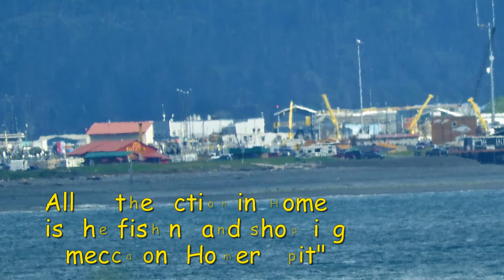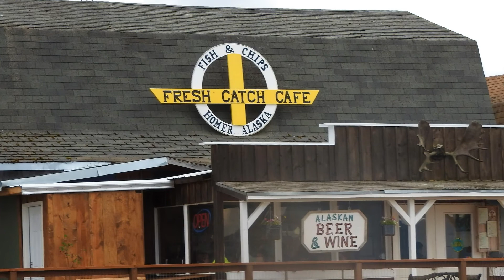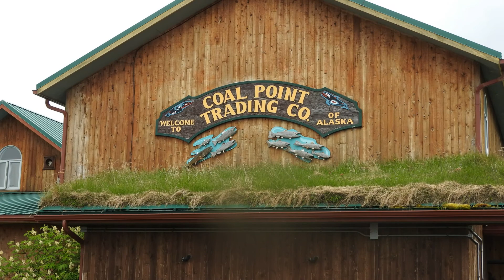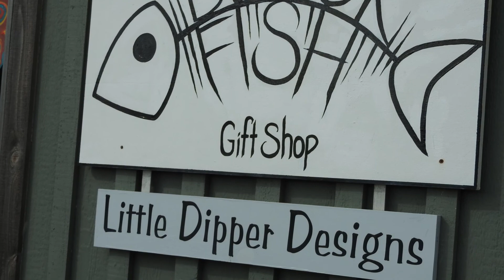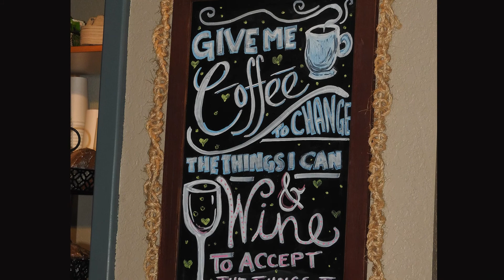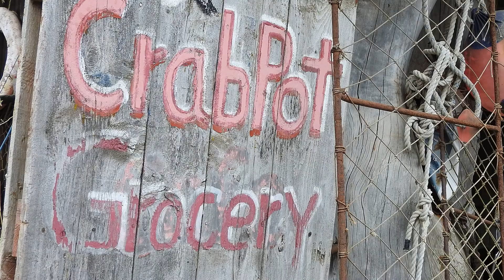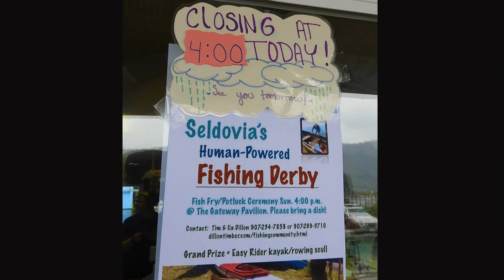Alaskan Adventure- Homer & Soldovia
Homer is maybe our favorite Alaskan cities